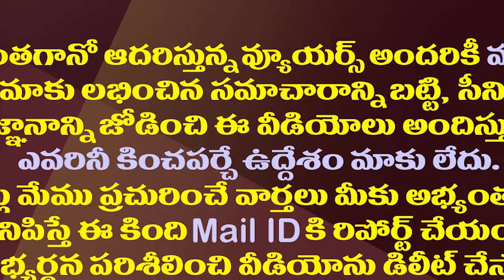నిన్న చంద్రబాబు ఇవ్వాళ పవన్..కూడబలుక్కుని వచ్చారా?| Ambati Rambabu Satires On Pawan Kalyan Deeksha